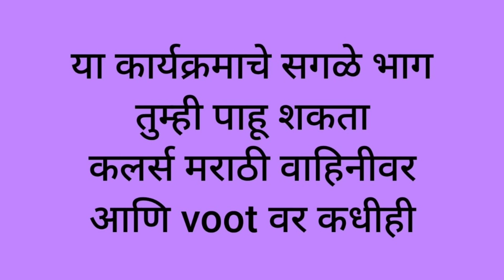वैदेही-राजची साखरपुड्याची तयारी सुरू | 25th Nov Episode Highlights | Bhagya Dile Tu Mala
भाग्य दिले तु मला या मालिकेच्या आजच्या भागाची खास झलक.